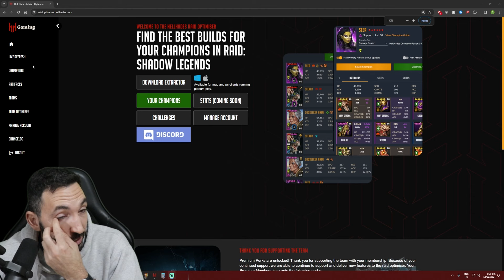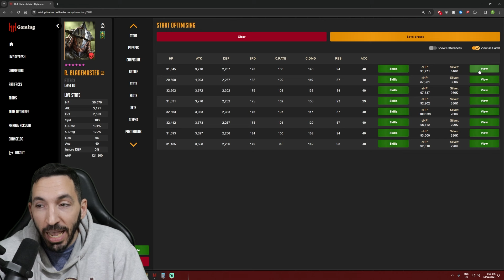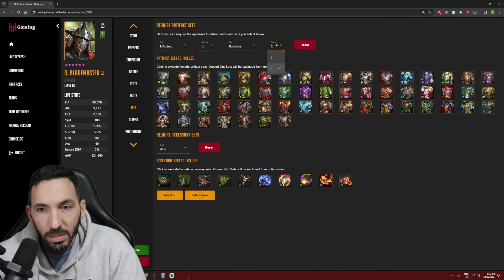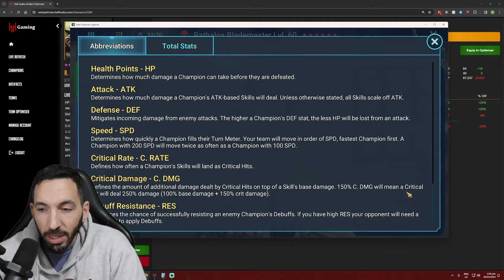HARDEST DUNGEON JUST BECAME EASIER! FREE BREW 2024 EP.15 | RAID SHADOW LEGENDS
💪▼ Follow me below for more!▼💪